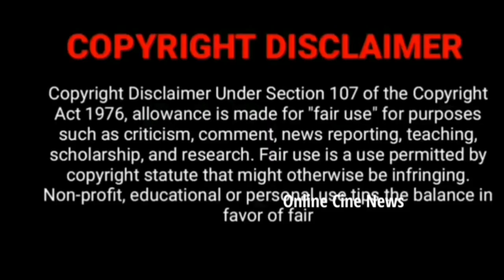WOW! கங்கா குமரன் Shooting Spot 🤩mahanadi serial today episode mahanadi promo mahanadhi promo today